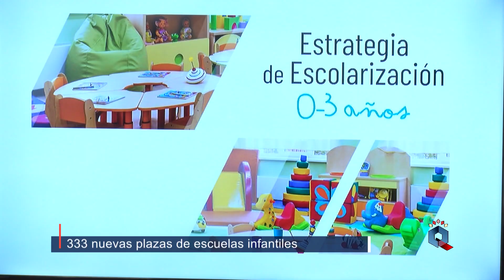La JCCM suma 333 nuevas plazas en escuelas infantiles de la provincia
La provincia de Ciudad Real sumará 333 nuevas plazas de escuelas infantiles gracias a la Estrategia de Escolarización de 0 a 3 años puesta en marcha por la Junta de Comunidades, que ya tiene aprobados 13 proyectos con una inversión de 3’4 millones de euros, aunque la convocatoria todavía está abierta y son los Ayuntamientos los que puede solicitar subvención tanto para construcción como para equipamiento.